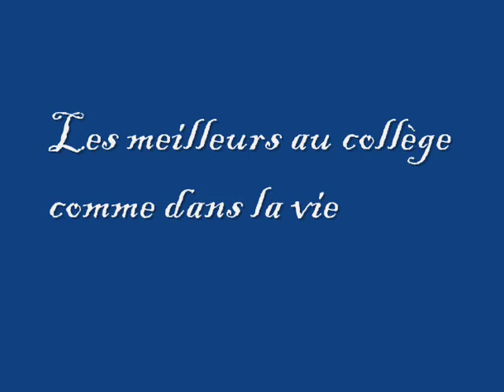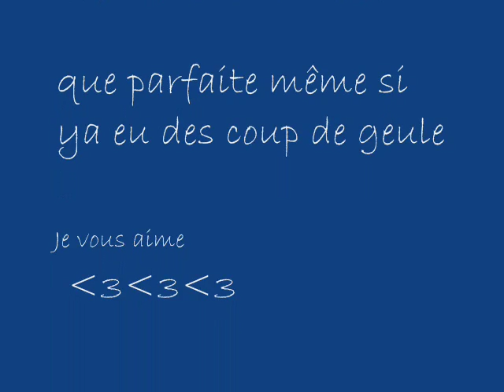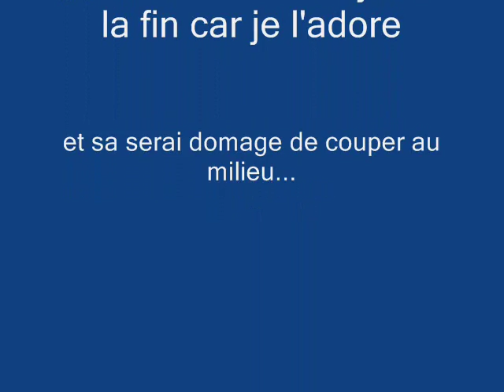FINAL des 3° de 2012 au collège Xavier Bichat